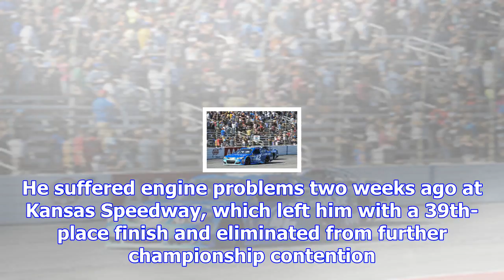Once a title contender, kyle larson suffers third consecutive dnf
Larson suffered his third consecutive DNF in the playoffs in Sunday’s AAA 500 at Texas Motor Speedwa...